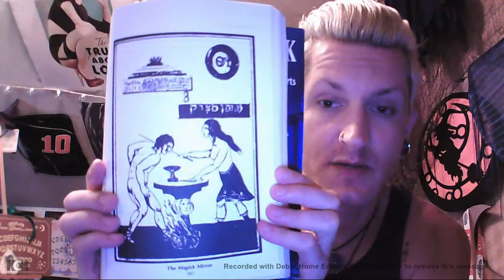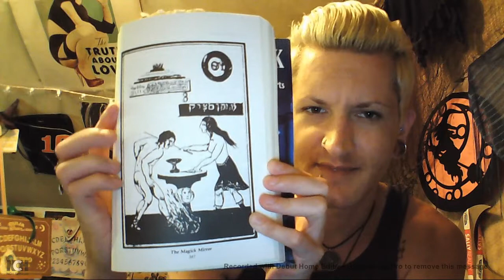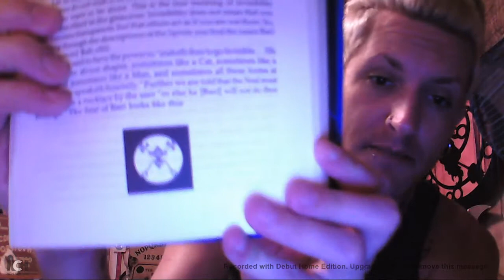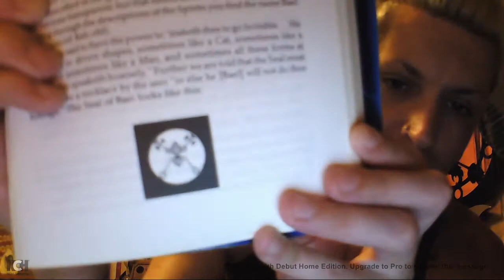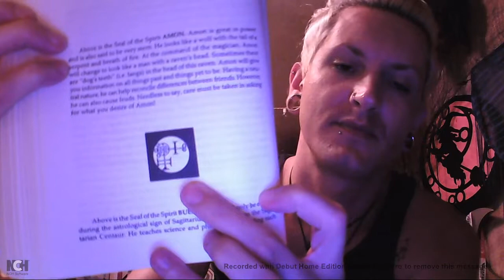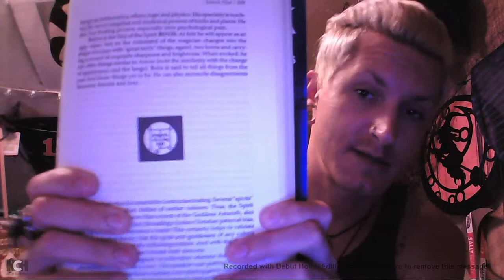The Magick Mirror -How To- + The Goetia ! -Lesson 9- Parts 3-4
Hey everybody!

I hope you're all having a great Saturday so far!  In this segment of Ouija 5.0 we continue our journey in Modern Magick.  We see just how the black mirror is used, the evocations, how to's, as well as going into the Goetia!  So very interesting !

To Order My Books

Ouija Pop

Musings of A Small Town Medium

The Ouija Witch's Workbook

A Witch's Journey